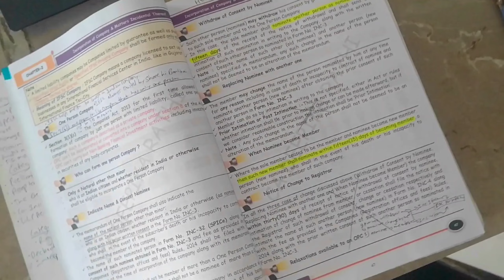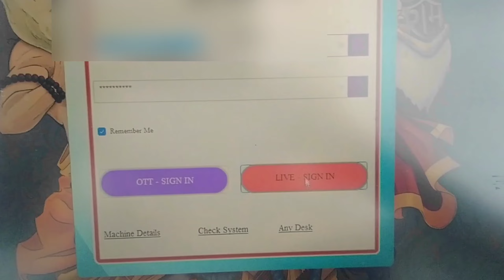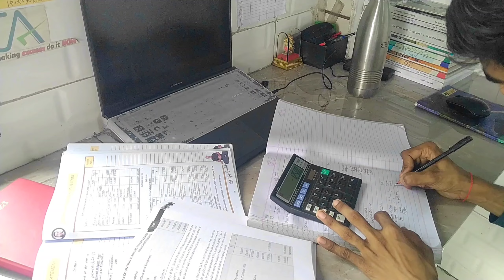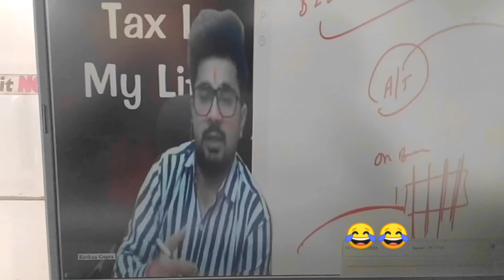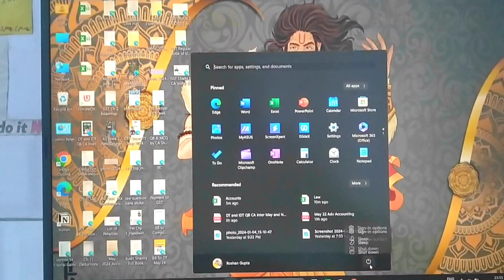How I Maintain Consistency | CA Student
Love & Respect
Roshan Gupta🤗

Product I use👇

Study Lamp
Orpat OT-512GT Calculator
Digital Clock
Atomic Habits
Attitude is Everything

BG Music Credit - @Anxmu5

Tags -
 a CA Aspirant
A day in a life of a ca student
ca student backlog
covering backlog
beating backlog
CA foundation exam vlog
The Roshan Gupta
The Roshan Gupta Vlogs
theroshanguptavlogs
Productive study vlogs
Ca inter study vlog
Ca aspirant youtube channel
Productive study vlog indian
Daily life of a CA aspirants
CA final study vlog
Honest day in a life of ca student